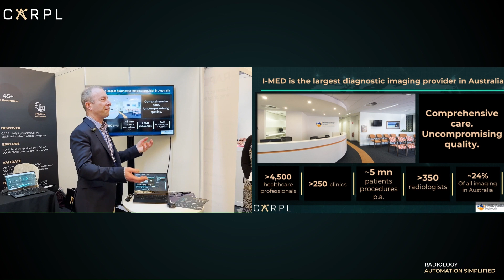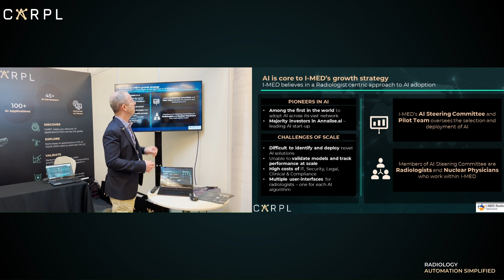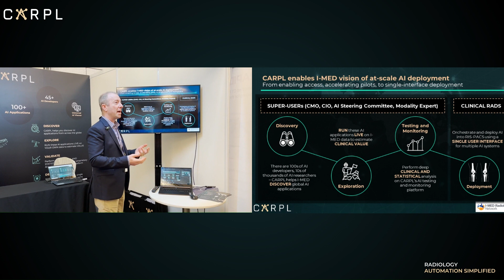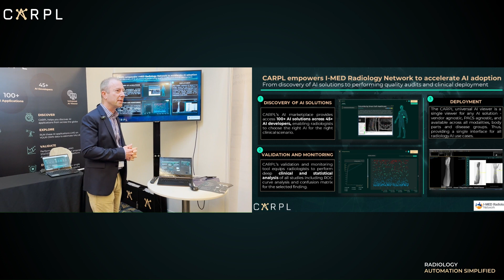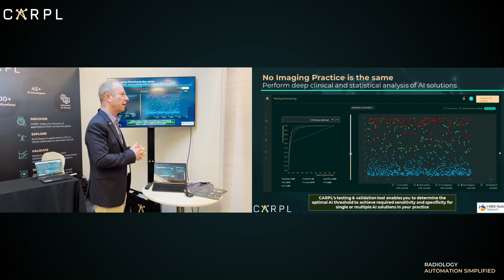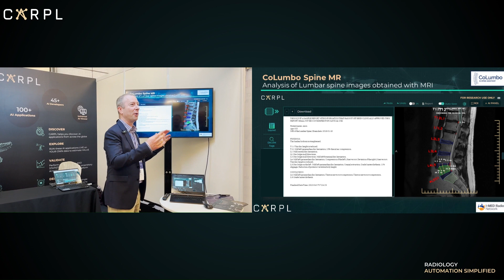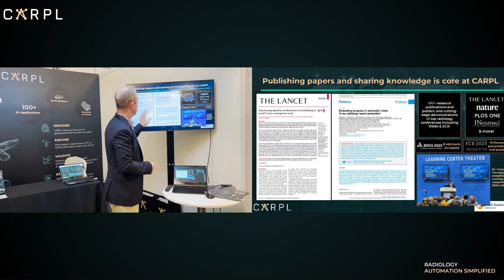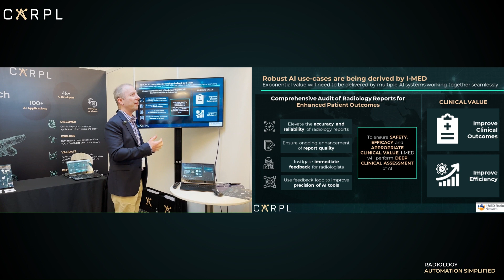User Perspectives on CARPL | Dr Simon Edelstein From I-MED Radiology Network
Watch Dr Simon Edelstein From I-MED Radiology Network Australia as he presents at the CARPL booth during AOCNR SGCR-Wires 2023.